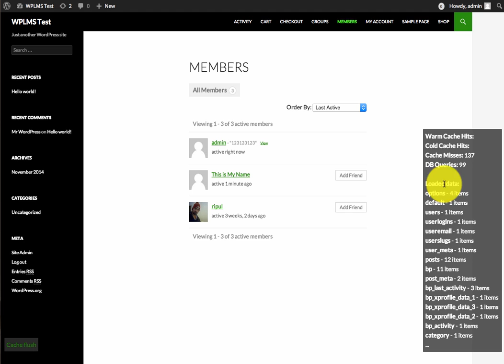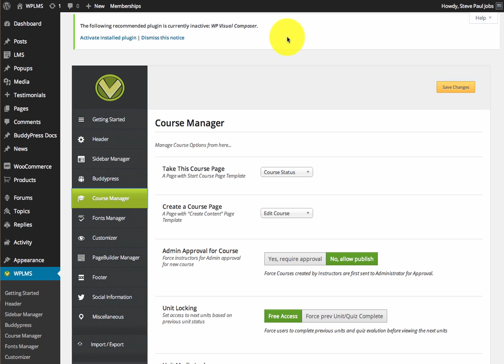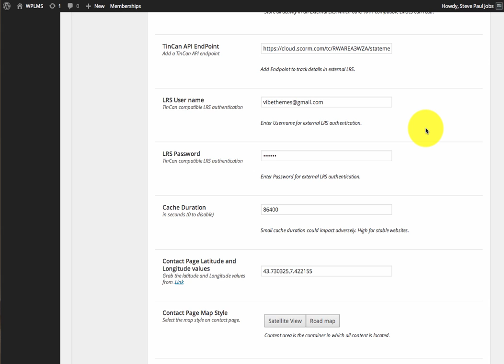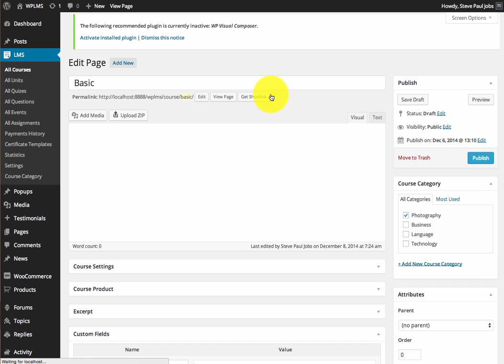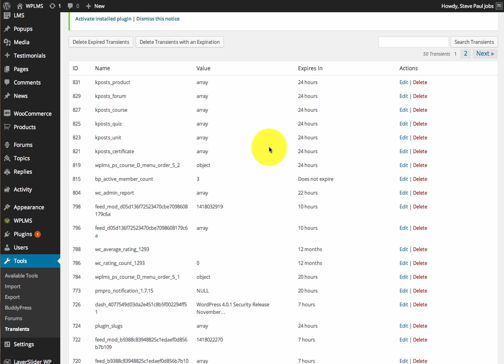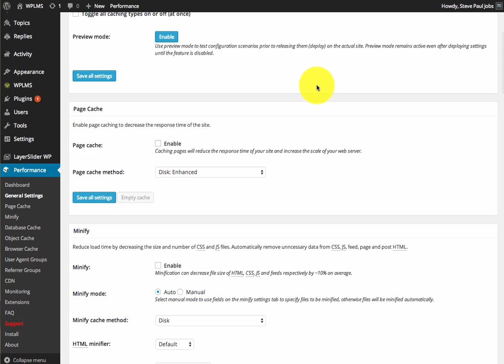In Theme caching in WPLMS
WPLMS in-theme caching